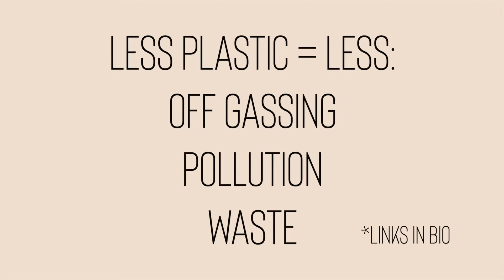LESS PLASTIC IN BATHROOM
Less plastic in the bathroom leads to more holistic living. See how easy it can be to reduce plastic consumption in the bathroom with items I've upgraded to. Links to the resources I used in the video are below. I'm Teemaree, I make transformation easy through joy as an author, life coach, and personal development business owner. I love trying and proving new ways we can all live our best life NOW. I love to hear from you.

PROBIOTIC NATURAL DEODORANT